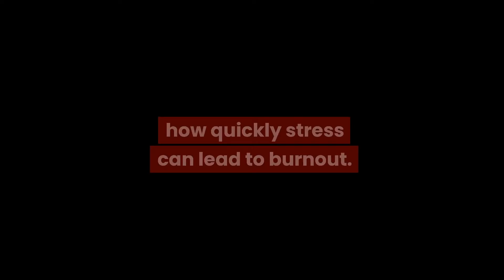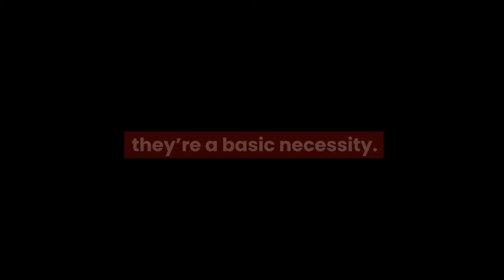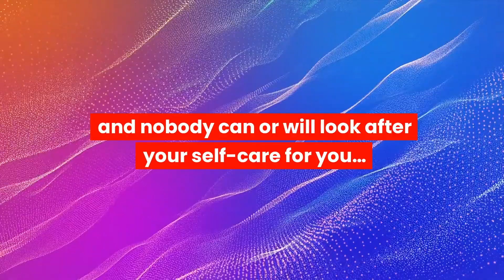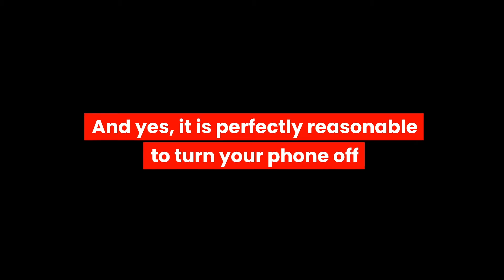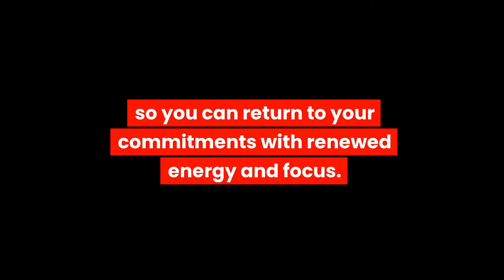Stop feeling guilty about taking a break!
You need to take a break. Seriously. Your mental health depends on it!

Knowing when to rest and recharge is essential, because pushing yourself too hard will lead to exhaustion, stress and even burnout. It’s impossible to understate the importance of taking regular breaks; taking time off to rest and recharge helps you to deal with challenges better (like work stress) and creates better work life balance, plus taking time to recharge helps you feel better about yourself and will improve your mental health (and it’s a big part of how to avoid burnout).

In this video I’m sharing tips to take a break without guilt, especially since feeling guilty about taking a break can make it hard to unwind and relax. So, let’s talk! 😃

Let’s Talk About Mental Health. Making mental health simple.

For even more tips on taking breaks, check out my full-length podcast episode (Episode 210); listen to it or read it

Improve your mental health in just 10 minutes a day with my Daily Reflection Tool and Self Care Planner! Only $12.50 AUD (about $9 USD), find it

TIMESTAMPS:
0:00 Taking breaks to prevent burnout
1:02 The importance of taking regular breaks
1:52 Tips to take a break without guilt
5:15 Where to find more tips on taking breaks